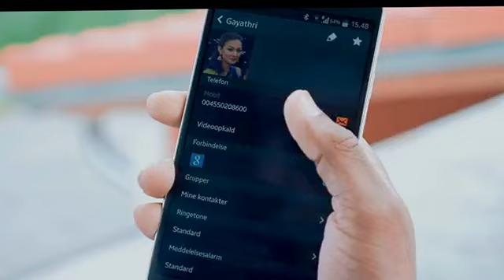valikirathey album song